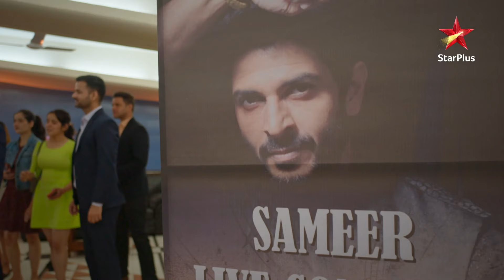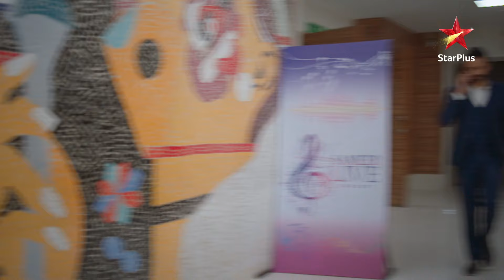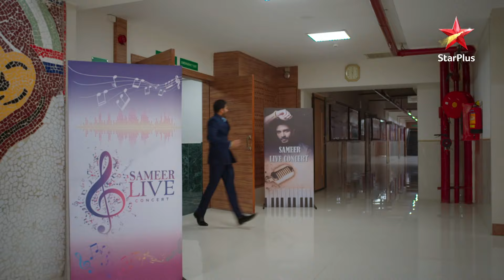Nupur Misses Chikoo! | S1 | Ep.130 |Chikoo Ki Mummy Durr Kei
Show Name : Chikoo Ki Mummy Durr Kei
Episode: 129